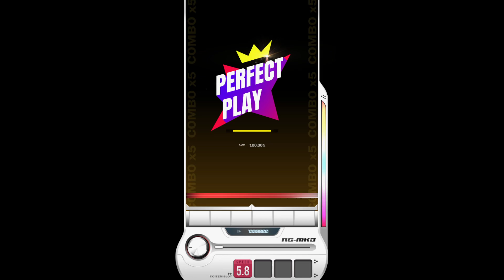【DJMAX RESPECT V】 Fiji -Paraiso Mix- (Eternal Paradise) 8B SC 100% (★ 7)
DJMAX RESPECT V - TEKKEN Collaboration DLC Pack